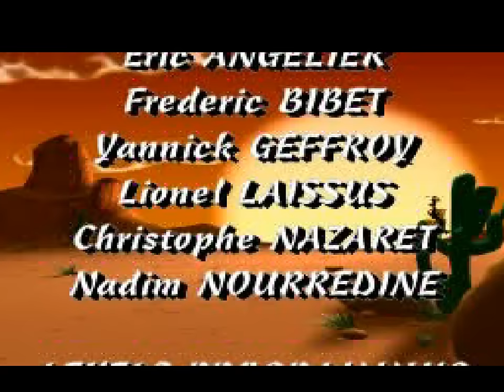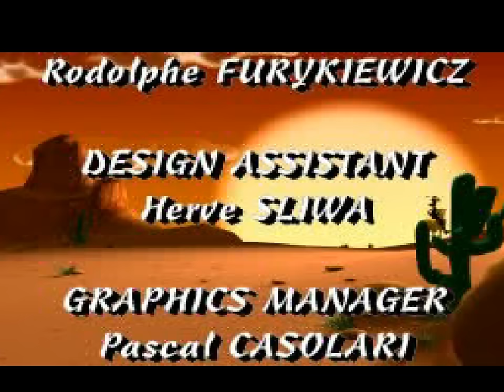Lucky Luke | PS1 | 4K60ᶠᵖˢ UHD🔴| Longplay Walkthrough Playthrough Full Movie Game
Lucky Luke Walkthrough Gameplay Longplay Part 1 includes the Intro, Review, Campaign Mission, Full Game of Lucky Luke Single Player No Commentary Story Campaign for Playstation, PS1. Lucky Luke full game also available on following systems/consoles/platforms: PlayStation, Windows

This is the game is based on the well known comics series about a good cowboy named Lucky Luke.

Lucky Luke
Developer: Infogrames Entertainment, Inc.
Publisher: Infogrames Europe SA
Platform: Playstation, PS1
Release: 1998